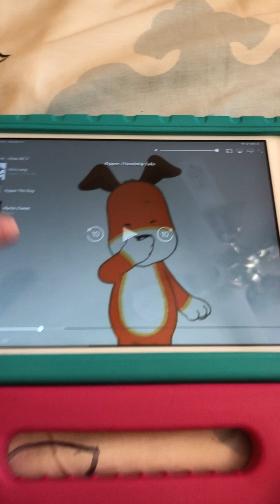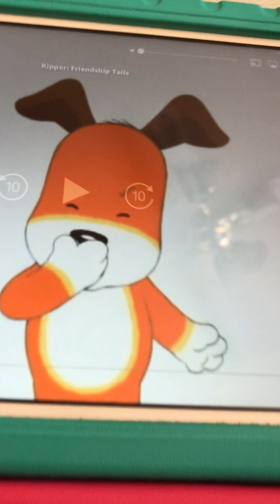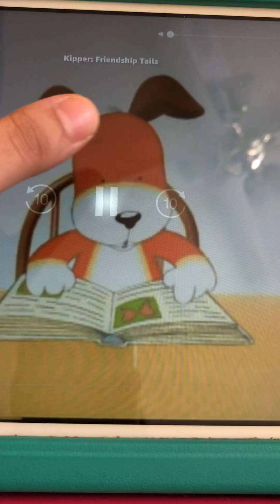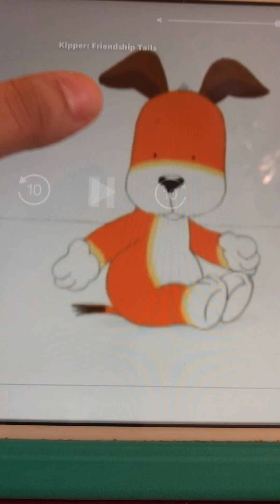Kipper Has Hiccups